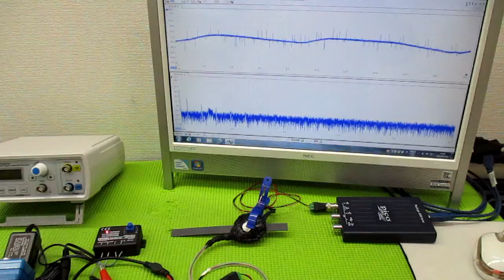技術動画（超音波制御技術）